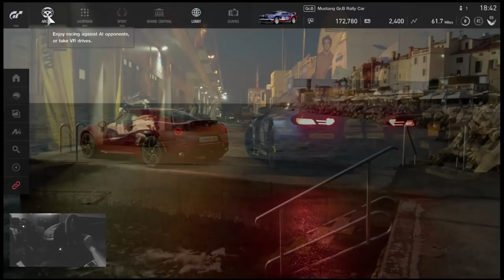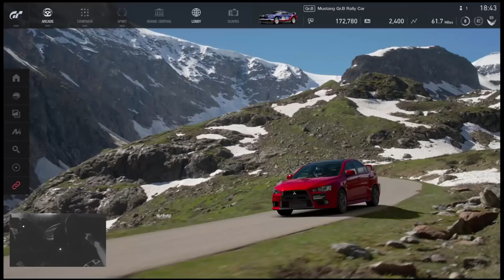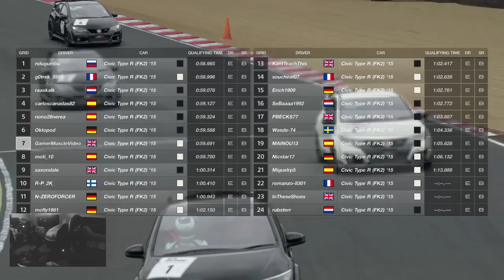GRAN TURISMO SPORT - HONEST REVIEW - THE REAL DRIVING SIMULATOR ?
We Review Gran Turismo Sport on the PlayStation 4 to see what you get for your money and if indeed it is "the real driving simulator"

For this review we played Gran Turismo Sport using the Thrustmaster T300 FFB Wheel as well as the Playstation 4 controller.

GOOD
- Online match making with safety rating and ranking
- Nice graphics
- Really nice car models
- Runs Well
- Best dustbin lid simulation in game history
- UI looks quite nice and is easy to work out for basic game play
- FFB with the T300 generally tells you whats going on

BAD
- CANNOT SAVE GAME IF SERVERS GO DOWN. ???
- Car handling that's nether realistic or arcade
- Physics are really sluggish and vague its like driving in honey
- Car sounds are dull with hardly any variation
- Lack of tracks in the game
- Single player is rather limited and not what you expect from GT
- Changing options is a pain + total lack of options
- Game pad input has tons of smoothing even on max sensitivity

SHIFTER - SIM GEAR BIG BOX